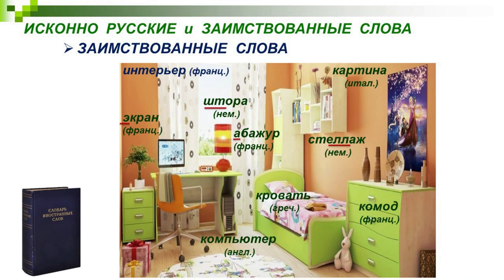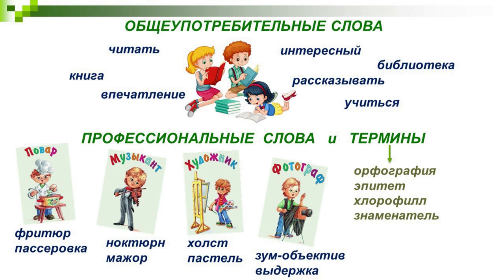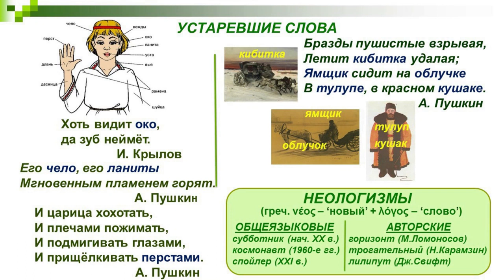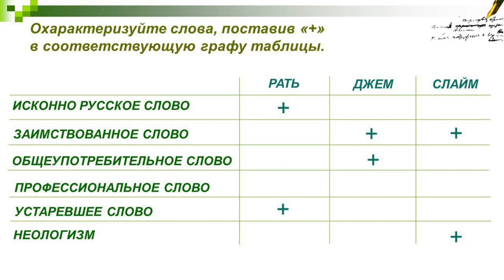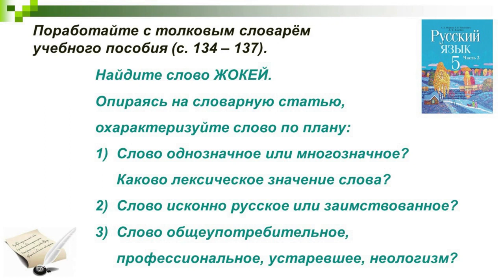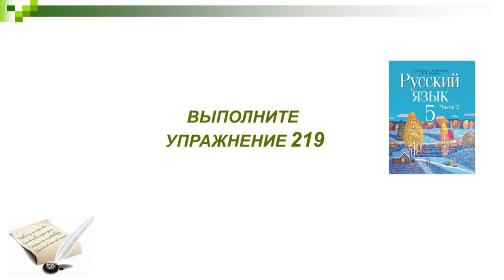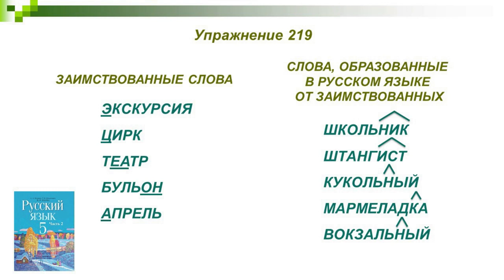Тема 35. Исконно русские и заимствованные слова. Общеупотребительные слова. Профессиональные слова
Тема 35. Исконно русские и заимствованные слова. Общеупотребительные слова. Профессиональные слова и термины. Устаревшие слова и неологизмы